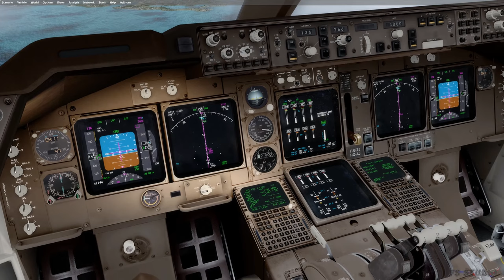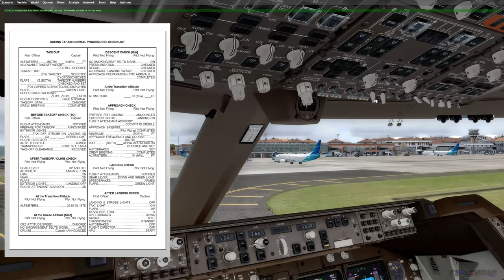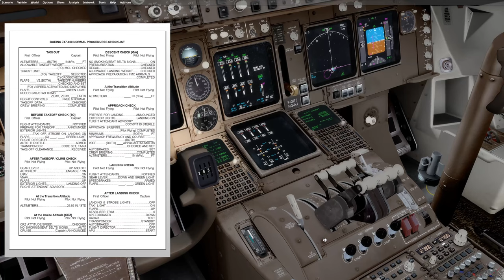Int ILS 27 Bali - PMDG 747 Queen of the Skies II - P3DV3 - 4K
Addons sur cette vidéo:

Aerosoft Bali
GSX
REX 4 - Texture Direct with Soft Clouds
(Temps Réel Météo) REX Essential Plus Overdrive
Sky AI Traffic 2.0
PDFKneeboard
PMDG 747 Queen of the Skies II

►Conf: Intel Core i7 4770K Cadencé à 3.50 / OC 4.20 Asus Maximus 6 Extreme NVIDIA GeForce GTX 1080 Mémoires 16 Gb Ecran Samsung UHD 28 3840 x 2160 Watercooling (CPU / GPU)